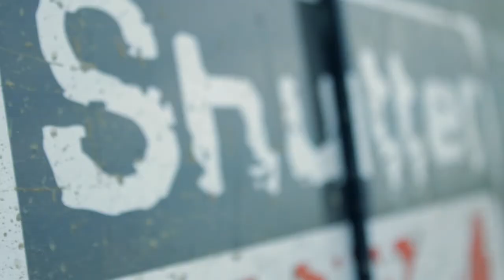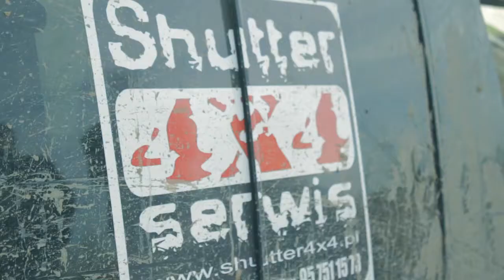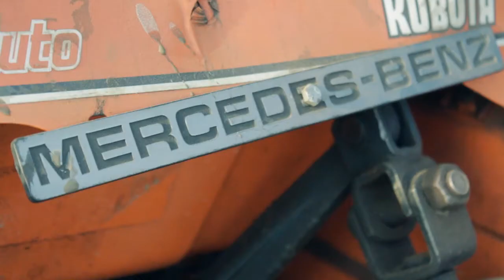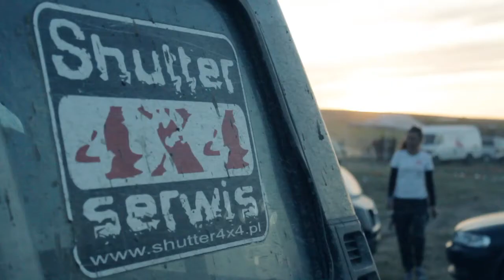FRANK presents OFF ROAD 2013